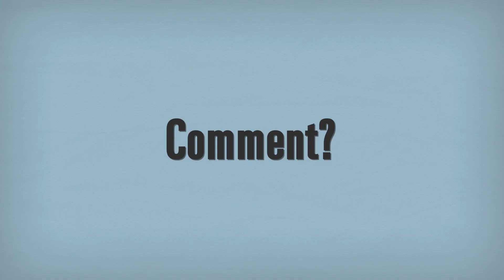Quest ce quune video explicative ? [FRENCH]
Vous vous demandez peut-être quelle est une vidéo explicative? Les vidéos explicatives sont des vidéos attrayantes qui vous amusent et éduquent vos prospects sur votre service ou votre produit.
Top2d3d Studios est spécialisé dans la création de vidéos explicatives, de vidéos de marketing et de tous les autres types de vidéos animées.
Entrez en contact et nous allons le faire.
Vous voulez regarder plus de vidéos explicatives?